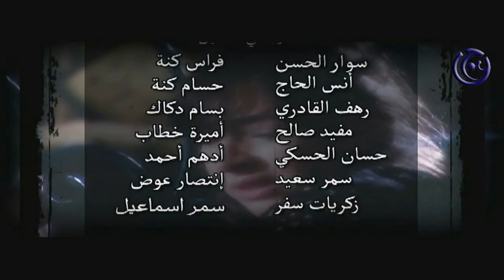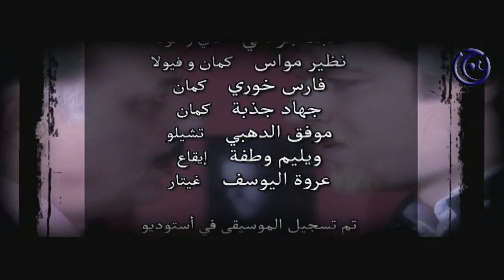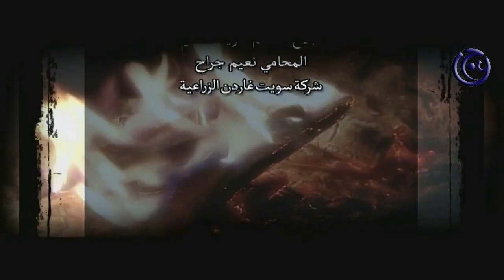مسلسل قاع المدينة الحلقة 11 الحادية عشر | Qa3 al madinah HD